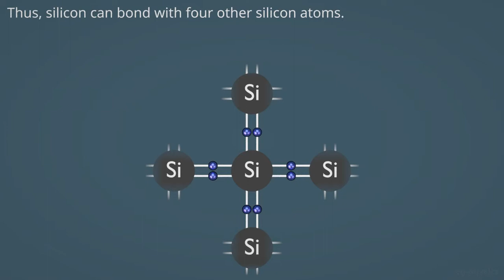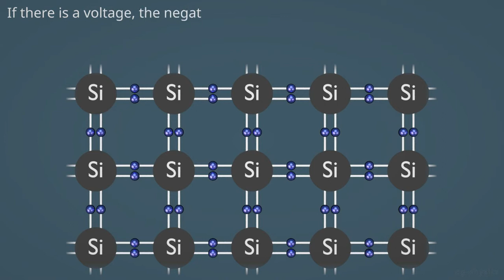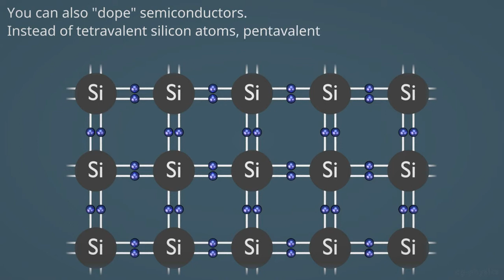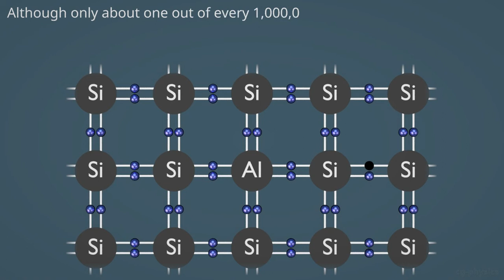Semiconductors explained - part 1 - Conduction and doping